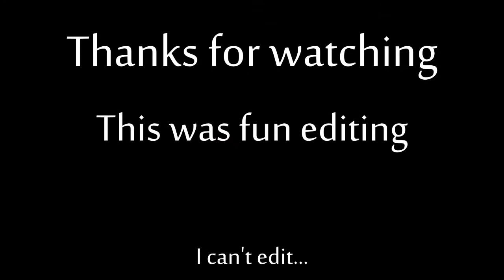Maybe I should play demoman?